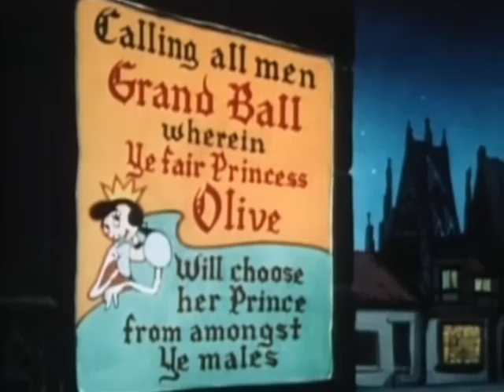Popeye - Ancient Fistory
In this take on the story of Cinderella, Popeye is the abused servant of Bluto. When a ball is held to find a suitable husband for Olive Oyl, a fairy is putting Popeye into fancy clothes and turns a spinach can into a fast sports car.